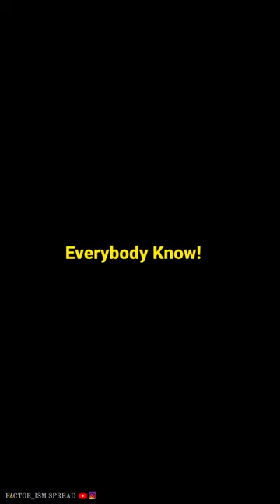Messi to inter-miami🥵|Gerardo Tata Martino's words